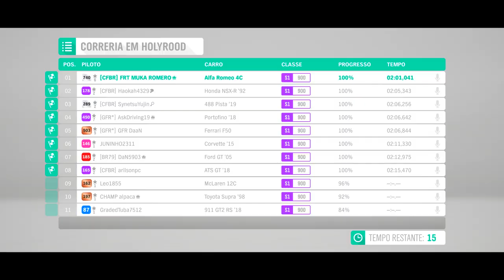FORZA HORIZON 4 - NOVOS CARROS CORRIDA ONLINE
Novo carros para você fazer corrida online e gameplay no Forza Horizon 4, todas as tunagens estão compartilhadas, aproveita e se inscreva e aproveite todas as dicas para jogadores iniciantes no Forza Horizon 4.

➥Central de Atendimento Xbox 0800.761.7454